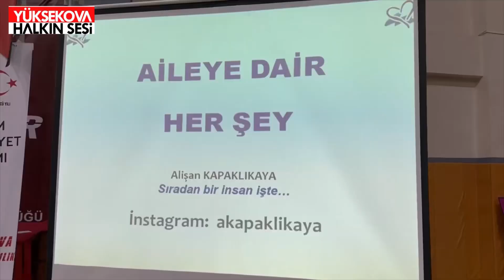31 Ekim 2023